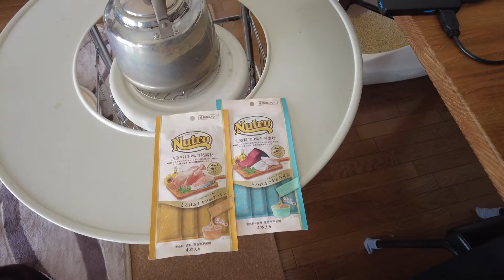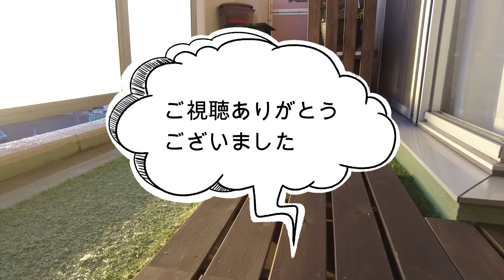一人暮らしvlog／しまむら購入品／照明の取付／爪とぎトレイ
50代になったばかり、気まま暮らしのvlogです。

快晴の日の散歩は気持ちいいですね。
１年前にやっていた踏み台昇降はサボってばかり。
ダメダメですね。。。